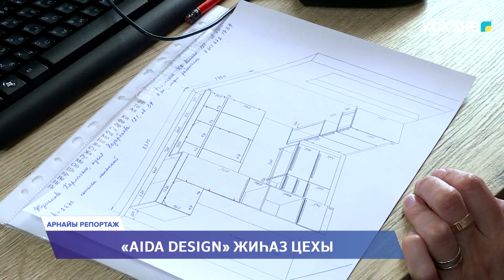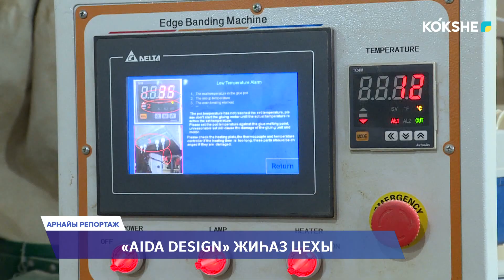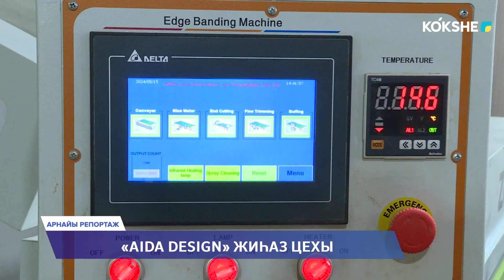АРНАЙЫ РЕПОРТАЖ | «Aida design» жиһаз цехы - 17.05.2024